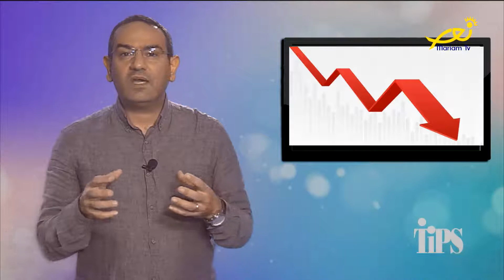Tips By Jerome Daher 9 كن قابل للتعلم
مع جيروم ضاهر